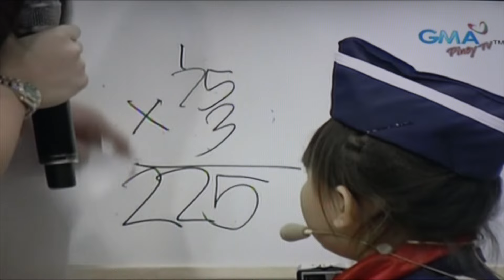Alden Richards @CLASSROOM SUPERSTAR PART 1 - April 12, 2016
This video is about Alden Richards @CLASSROOM SUPERSTAR PART 1 - April 12, 2016